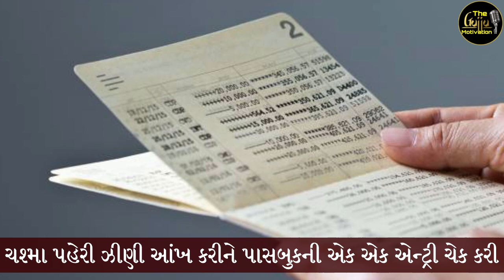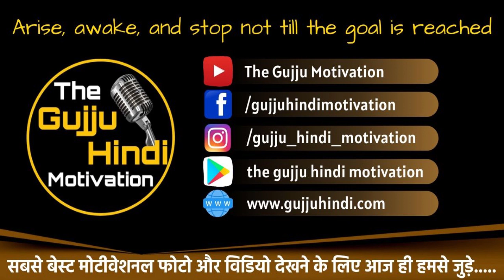સાચો દીકરો કોને કહેવાય? Gujarati Heart Touching Emotional Story By The gujju Motivation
- Gautam Miyani
- Tushar Tejani

!! See More !!